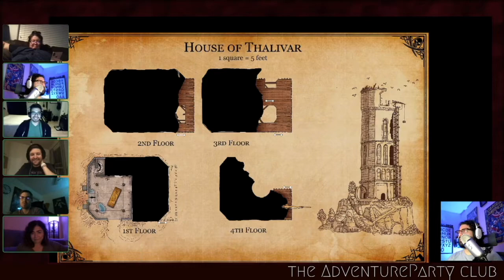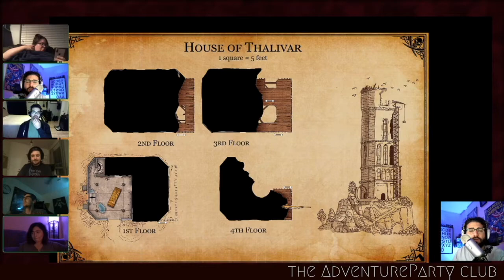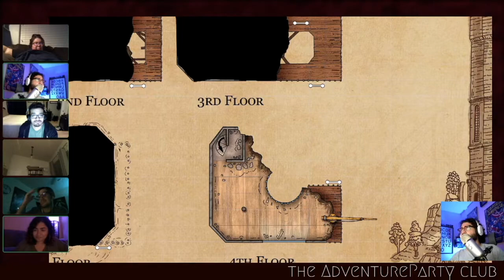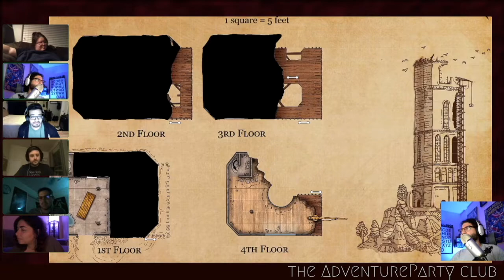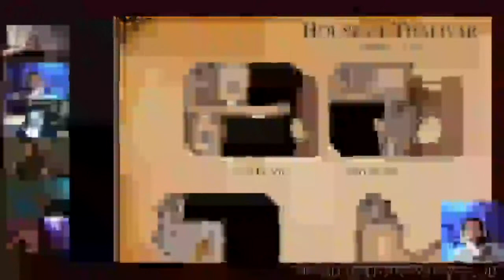Learning DND - Storm Lord's Wrath - Part 3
One of our Learning DND groups continues their campaign after wrapping up the Dragon of Icespire Peak Adventure from the Dungeons & Dragons Essentials Kit. Now we're continuing on the DNDBeyond continuation of that story line with Storm Lord's Wrath. Join us!

The players continue into Leilon after waking from horrible nightmare. Creepily enough, the nightmare seems to be centered around the central tower in the city.